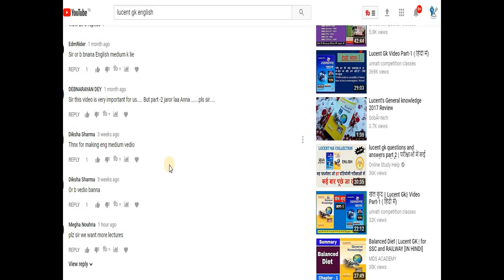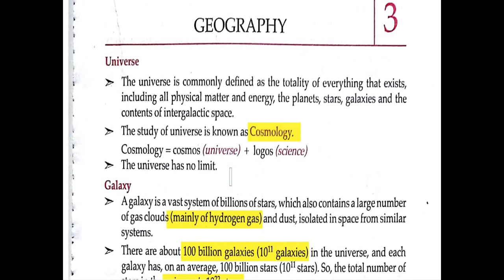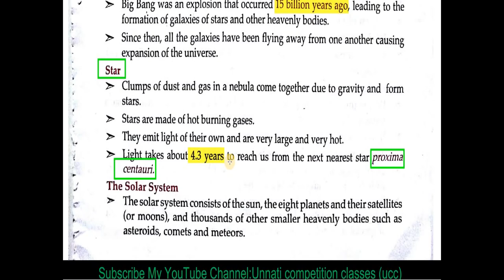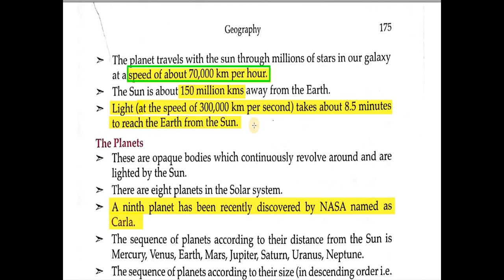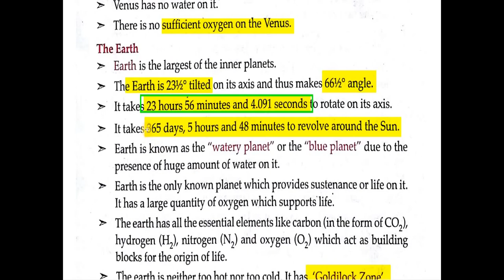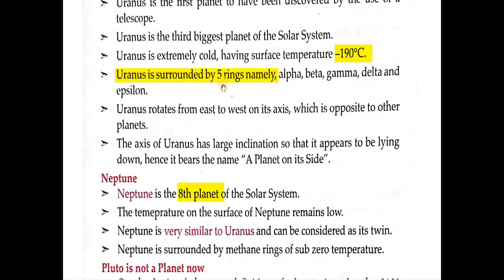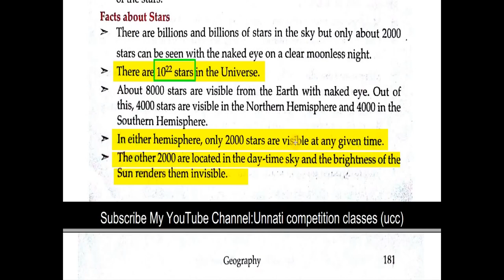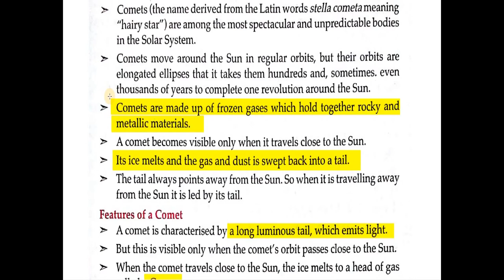Lucent Geography Video Part 1 IN ENGLISH Full HD